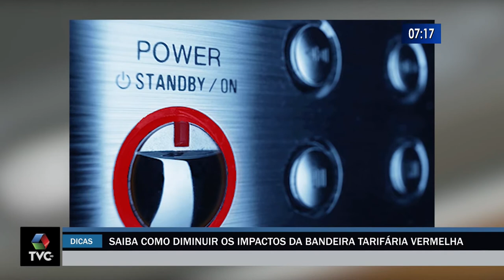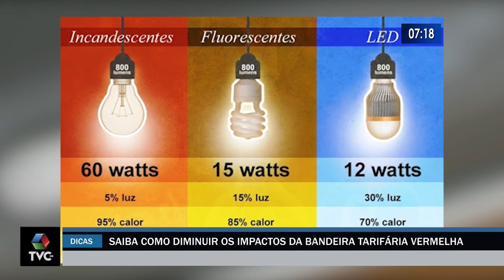Conta de energia elétrica fica mais cara a partir deste 1º de junho